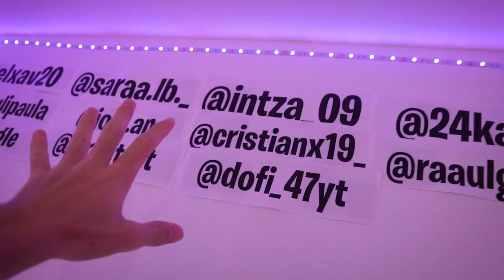ECHO A LA CHICA INTERESADA DE MI CASA POR CULPA DE MI VECINA…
Hoy se cuelan en mi habitación la chica interesada y mi vecina ¡¡y me dicen que tengo que echar a una de ellas de la casa!! Así que tendré que tomar una decisión si echo a la chica interesada por culpa de mi vecina.